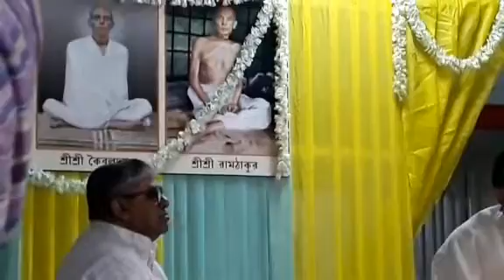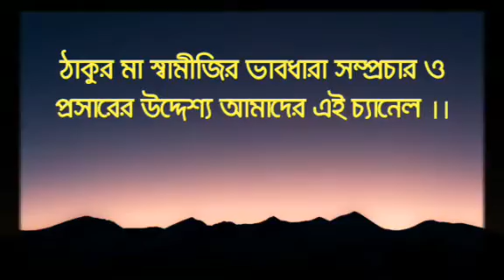ফেরার জন্য ব্যথা পাওয়া দরকার||শ্রীশ্রী রামঠাকুর প্রসঙ্গ ও ভক্তিতত্ত্ব-১ম পর্ব | Pallabi Basudatta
ফেরার জন্য ব্যথা পাওয়া দরকার ||
শ্রীশ্রী রামঠাকুর ও ভক্তিতত্ত্ব-১ম পর্ব |
শ্রীমতী পল্লবী বসুদত্ত/Pallabi BssuDutta ||
কৈবল্যধাম, যাদবপুর ||
০৩|০৩|২০১৯ ||
Pranaram বাংলা